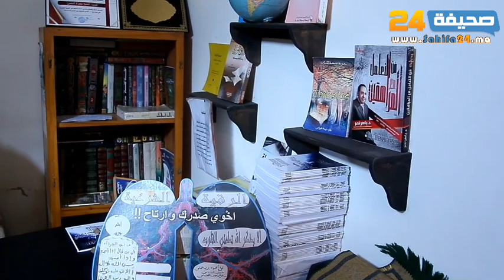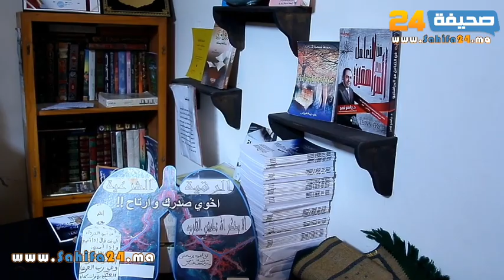صادم : الرقية الشرعية من السحر بين الحقيقة والوهم،.. وأقدم راقي في المغرب، يكشف تفاصيلا مثيرة.